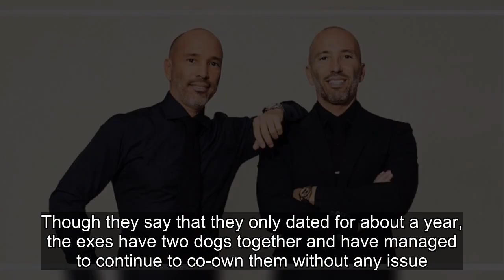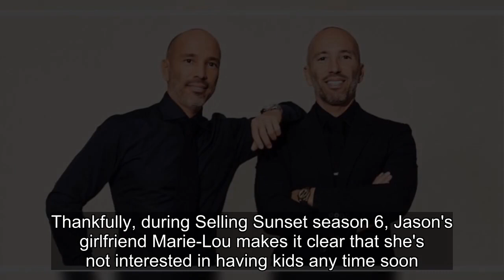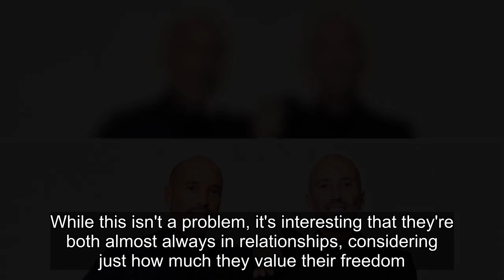Selling Sunset: 10 Exciting Facts About Jason & Brett Oppenheim's Dating Histories